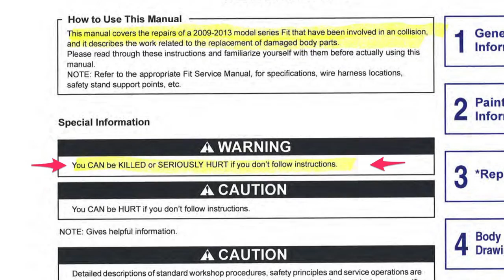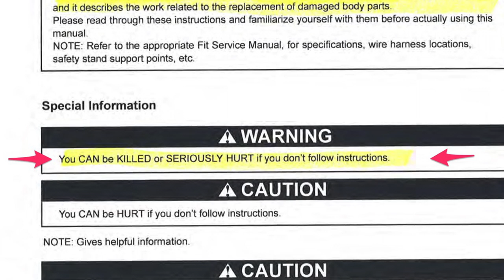John Eagle Collision Center MythBusters: Glue vs. Welds